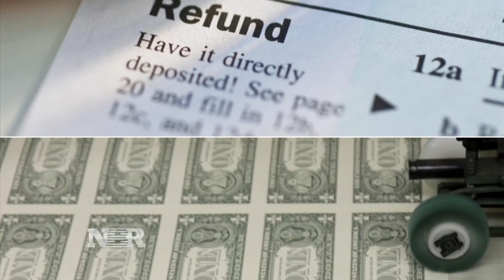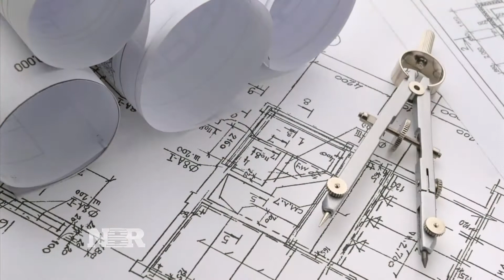2017 look ahead: markets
Bob Pisani takes a look at how the markets are setting up for January and beyond.